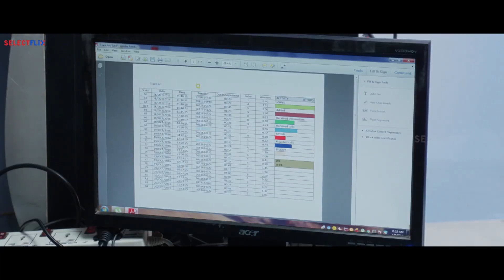Movie Scene 8 - Samhaara - Hindi Dubbed Movie | Cheeranjeevi Sarja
The story of Samhaara revolves around a blind man who is cheated by the girl he loves. To make matters worse for him, he finds himself trapped in a murder case. In the process of finding the real culprit, he comes face to face with many thrilling situations.

Movie: Samhaara

Cast:
Chiranjeevi Sarja
Hariprriya
Kavya Shetty

Crew:
Cinematography by Jagadish Wali
Directed by Guru Deshpande

Also You Can:
'LIKE' us on Facebook: